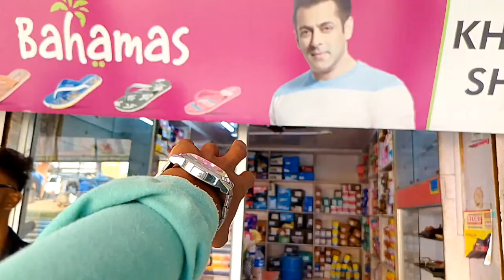*Navratri🤗 || Lifestyle Vlog😃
recipes by the lifestyle tales
navratri
navratri special recipes
pari's lifestyle navaratri
family vlogs
jack lifestyle vlogs
housewife vlogs
indian lifestyle vlogs
navratri vlogs
navratri special
navratri vlog
navratri special vlogs
rachna singh vlogs
navratri songs
navratri first day
navratri vlogs
navratri vlog
navratri special vlogs
rachna singh vlogs
navratri first day pooja
navratri vrat
daily hindi vlogs
paris lifestyle
girls during navratri
gujarati vlogs
bindu dwivedi lifestyle vlog
pari's lifestyle videos
the lifestyle tales
navratri  family vlogs
navratri special
navratri special recipes
pari's lifestyle navaratri
jack lifestyle vlogs
housewife vlogs
indian lifestyle vlogs
navratri vlogs
navratri vlog
navratri special vlogs
navratri
the lifestyle tales
family vlogs
navratri special
navratri special recipes
pari's lifestyle navaratri
jack lifestyle vlogs
housewife vlogs
indian lifestyle vlogs
navratri vlogs
navratri vlog
navratri special vlogs

Descriptio⬇️

for purposes such as criticism, comment, nevws

Support Karo Bhail